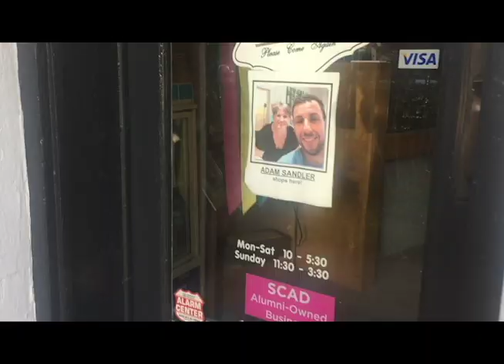Erin Walks! Episode 2: Nausea, Dog Butts, and CSI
Dehydration-induced nausea won't keep me down!! This vlog took me to two different ice cream joints but I ended up in the same place as always. Did I vomit? Only time can tell (yes).